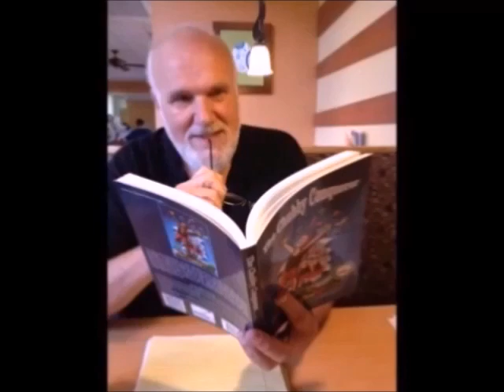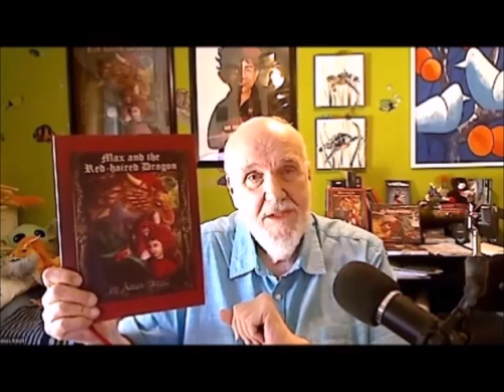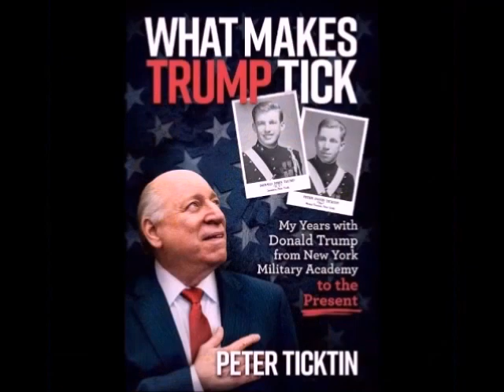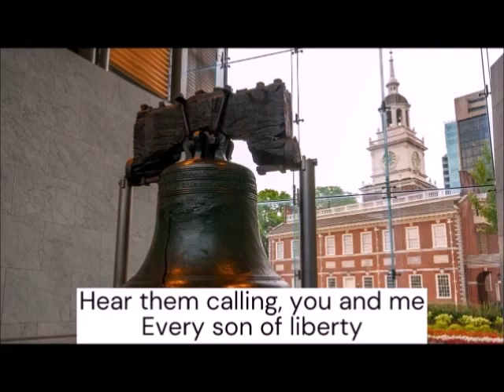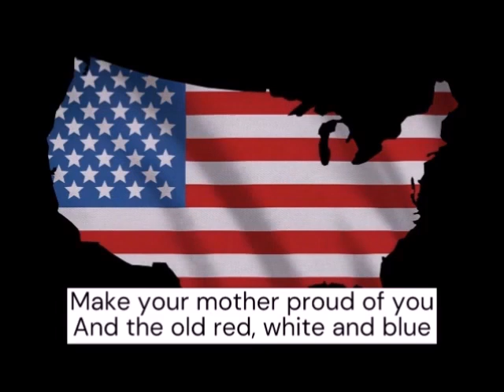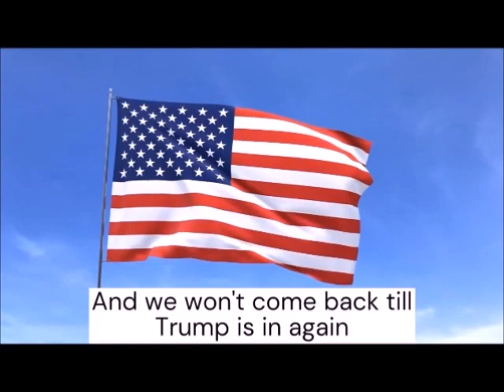Amos Knoll Welcome to My World Podcast Update for 2024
Amos Knoll is an established award-winning author, having written a book of motivation and inspiration such as The Chubby Conqueror, which is under talks with producers and directors to create a movie of the same name.

Yaacov  Heller has been rated among the world’s most accomplished sculptors and top silversmiths.Throughout his sixty-year career, he has been commissioned to create historically significant works for presidents, kings and queens, heads of state and other dignitaries and celebrities. Ronald Reagan, Gerald Ford, George Bush, Bill Clinton, Margaret Thatcher, Henry Kissinger, Hosni Mubarak, Benjamin Netanyahu, Shimon Peres, Jacque Chirac, Yitzhak Rabin, and Anwar Sadat are among the many world leaders who have owned pieces bearing the artist’s signature. Works are found in presidential libraries and museums worldwide.

The Welcome to My World with Amos Knoll and media by which it is distributed hold no responsibility for the validity or accuracy of information on this site. Listeners and viewers are advised to seek the input of a professionals whom represent the subject before acting on any information or advice.